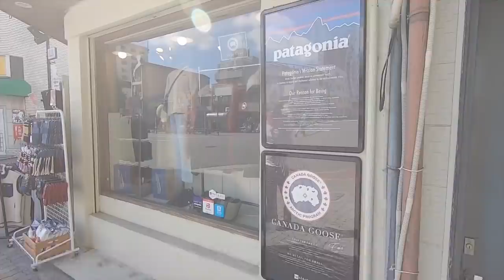とんでもない品揃えで買いすぎてしまった31歳の男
いや〜色々みれて楽しかったですね〜
撮影したのが10月中旬なのでもしかしたら今は商品が変わってるかもしれませんが、そんなに広くない店内なのでびっしりと服が集まってて、服の秘密基地みたいでした〜
レアトレアっていうお店で僕のチャンネルがお好きな方は結構好きなセレクトだと思います〜（

ECWCS レベル７ （安いものは偽物があるので注意。定価は4万）